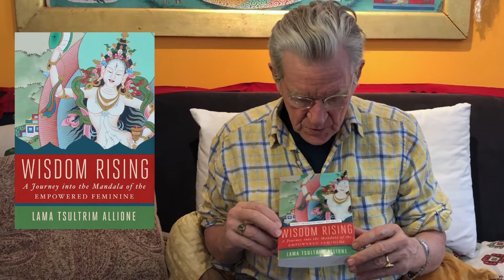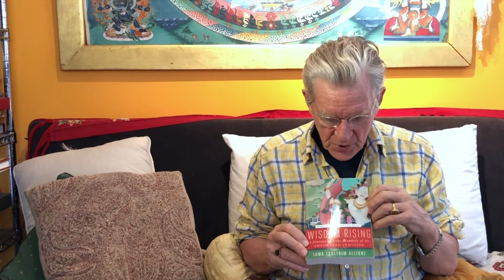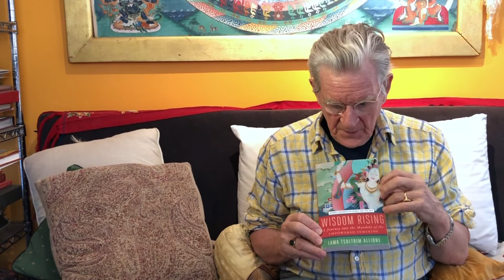Wisdom Rising Tsultrim Allione Book Recommendation by Robert A.F. Thurman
Wisdom Rising: Journey into the Mandala of the Empowered Feminine" by Lama Tsultrim Allione Book Recommendation by Tibet House US Co-Founder + President Robert A.F Thurman.

This recording is a part of the Tibet House US Member archive.